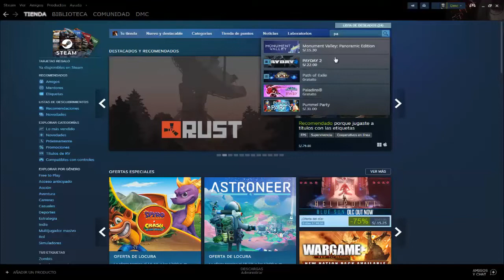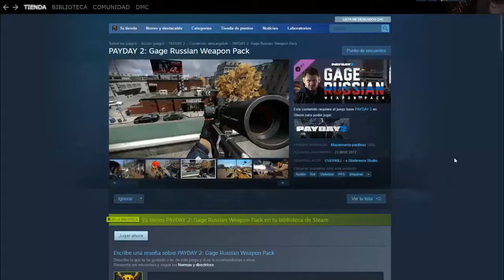Guía desbloquea todas las máscaras de logros Payday 2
GUÍA COMPLETA EN EL COMENTARIO FIJADO
[00:00 ][MÁSCARA] Corona del maestro de la montaña [LOGRO][BOMBER Y EL DRAGÓN]
[00:24] [MÁSCARA] El campeón [LOGRO][K.O]
[00:51 ][MÁSCARA] Furia en la carretera [LOGRO][OJO POR OJO]
[01:23 ][MÁSCARA] Oro [LOGRO][SIN SANGRE EN LA ALFOMBRA]
[01:43 ][MÁSCARA] Kurosukin [LOGRO][TONTERÍAS CON SHURIKENS]
[02:13 ][MÁSCARA] Houston resucitado [LOGRO][TIENE EXPERIENCIA]
[02:37 ][MÁSCARA] Ursus maritimys y Felix links [LOGRO][APERTURA OBESESIVA]
[02:52 ][MÁSCARA] Máquina roja [LOGRO][ARSENAL RUSO]
[03:48 ][MÁSCARA] Murmillo de Galea [LOGRO][LA CIUDAD DEL PECADO Y UNOS ENGRANAJES BIEN ENGRESADOS]
[05:54 ][MÁSCARA] Vincent [LOGRO][FIESTA PRIVADA]
[07:10 ][MÁSCARA] Gram [LOGRO][SOBREDOSIS]
[07:45 ][MÁSCARA] Marine [LOGRO][AQUÉL QUE SOBREVIVÍO]
[08:24 ][MÁSCARA] El sectario [LOGRO][AQUEL QUE SE PROCLAMÓ SER EL HÉROE]
[08:59 ][MÁSCARA] El robot [LOGRO][AQUEL QUE TENÍA MUCHOS NOMBRES]
[09:58 ][MÁSCARA] La bala [LOGRO][AQUEL ÚNICO Y VERDADERO]
[10:21 ][MÁSCARA] cABRA CABRA [LOGRO][CONDADO DEL PELIGRO]
[10:59 ][MÁSCARA] La barba de Almir [LOGRO][JINETES DE LA NEVASCA]
[11:50 ][MÁSCARA] Calavera llameante [LOGRO][CAZATESOROS]
[13:03 ][MÁSCARA] El carnicero infernal [LOGRO][EQUIPO DE CASTORES]
[13:58 ][MÁSCARA] MEGA SANGRES [LOGRO][SOLO PARA NOSOTROS LOS TRAVIESOS ASALTANTES]
[17:09 ][MÁSCARA] Alguacil [LOGRO][MUERTE DESDE EL SUELO]
[17:33 ][MÁSCARA] Dennis [LOGRO][TE GUSTA HERIR A OTRAS PERSONAS]
[17:58 ][MÁSCARA] Tarántula [LOGRO][LA MALDICIÓN DE ARACNE]
[18:11 ][MÁSCARA] Jhon [LOGRO][SEVEN ELEVEN]
[18:24 ][MÁSCARA] Mark [LOGRO][¡COMO UN OSO FURIOSO!]
[18:35 ][MÁSCARA] Asilido [LOGRO][EL SEÑOR DE LAS MOSCAS]
[18:48 ][MÁSCARA] Steven [LOGRO][EN BUCK YO CONFIO]
[08:24 ][MÁSCARA] El sectario [LOGRO][AQUEL QUE SE PROCLAMÓ SER EL HÉROE]
[19:09 ][MÁSCARA] Overgrill [LOGRO][OVERGRILL]
[19:31 ][MÁSCARA] Barrori Flex [LOGRO][¿QUÉ? ¿QUIERES QUE BAILE?]
[19:53 ][MÁSCARA] Comediante [LOGRO][QUIERO ALEJARME]
[20:01 ][MÁSCARA] Profesor ira [LOGRO][TOUR DE CLARION]
[20:17 ][MÁSCARA] Kokosing [LOGRO][¡TEN BUEN DÍA!]
[20:37 ][MÁSCARA] El Tids [LOGRO][240 SEGUNDOS]
[20:48 ][MÁSCARA] Tane [LOGRO][SIN APUNTAR]
[21:06 ][MÁSCARA] Rageface [LOGRO][YO NO QUERIA ESTO]
[21:43 ][MÁSCARA] Graw [LOGRO][DISCOTECA INFERNAL]
[22:08 ][MÁSCARA] Saschita [LOGRO][UMP PAR MÍ, UMP PARA TÍ]
[22:26 ][MÁSCARA] Canis Lupus y Alces Alces [LOGRO][TODO EL ORO DE BROOKLYN]
[22:51 ][MÁSCARA] Paycheck Dallas y Paycheck Chains [LOGRO][IMITACIONES]
[23:21 ][MÁSCARA] Antidisturbios[LOGRO][SOY UN VENGADOR]
[23:34 ][MÁSCARA] Otelier[LOGRO][ACECHANDO EN LAS SOMBRAS Y ARROJANDO CUCHILLOS]
[23:51 ][MÁSCARA] Hans [LOGRO][¡CUIDADO CON LAS VENTANAS!]
[23:58 ][MÁSCARA] Cabeza de dragón [LOGRO][CORTANDO EL CABLE ROJO]
[24:16 ][MÁSCARA] El décimo octavo [LOGRO][APOYANDO A BOBBLEHEAD BOB]
[24:36 ][MÁSCARA] Pasamontañas de guerra [LOGRO][CONTROL DE DISPERSIÓN]
[24:50 ][MÁSCARA] Caballero veterano de Agatha [LOGRO][LOS ASALTANTES DE LA MESA REDONDA]
[25:20 ][MÁSCARA] Somen Mempo [LOGRO][CAMINARÉ SIN ROSTRO ANTE LA HUMANIDAD]
[25:47 ][MÁSCARA] Demonio de la velocidad [LOGRO][PISA EL ACELERADOR]
[26:03 ][MÁSCARA] Cloacker san [LOGRO][LOS PACIFISTAS][MÁSCARA] Aumento [LOGRO][Fantasma veloz]
[26:19 ][MÁSCARA] Apache místico [LOGRO][EL ARMA MÁS RÁPIDA DEL OESTE]
[26:33 ][MÁSCARA] Anubis [LOGRO][DIAMANTES EN BRUTO]
[27:08 ][MÁSCARA] Pazuzu [LOGRO][HUMO Y ESPEJOS]
[27:32 ][MÁSCARA] Glorificado [LOGRO][MIR CÓMO CAEN ESTOS PELÍCANOS]
[27:54 ][MÁSCARA] Pachi [LOGRO][LA TORTUGA SIEMPRE TRIUNFA]
[28:07 ][MÁSCARA] ZERO 68 [LOGRO][EL SUELO ESTÁ MUY FRIO]
[28:21 ][MÁSCARA] Wolf resucitado [LOGRO][Hospital psiquiátrico de Salem]
[28:38 ][MÁSCARA] El Médico [LOGRO][OPRESOR]
[28:57 ][MÁSCARA] Maui [LOGRO][1 2 3 SALTA]
[29:48 ][MÁSCARA] Haipika [LOGRO][VERIFICACIÓN DE DOS PASOS]
[30:17 ][MÁSCARA] El vikingo [LOGRO][DOCTOR MALITO]
[30:32 ][MÁSCARA] MEGA RUST [LOGRO][COMETER UNA GRAN CANTIDAD DE TR...G.ES...ES IL..ALES]
[30:58 ][MÁSCARA] Cabra galante [LOGRO][GRANJERO MISERABLE]
[30:22 ][MÁSCARA] Clásico del salvaje oeste [LOGRO][EL PREMIO NOBEL]
[31:36 ][MÁSCARA] Rudelf [LOGRO][SIMULADOR DE BOLSAS EUROPEO]
[31:48 ][MÁSCARA] Cabra mojada [LOGRO][BEEee PUM eeEEH]
[32:07 ][MÁSCARA] El rey [LOGRO][GRAN APOSTADOR]
[32:35 ][MÁSCARA] Daisy [LOGRO][POR DAISY]
[33:06 ][MÁSCARA] Admirador masculino [LOGRO][M.F.STEV]
[33:19 ][MÁSCARA] Admiradora femenina [LOGRO][¡AL DIABLO! LO HAREMOS CAMINANDO]
[33:36 ][MÁSCARA] Timoti [LOGRO][AQUÍ VIENE EL TREN DEL DOLOR]
[34:12 ][MÁSCARA] Alfred [LOGRO][SPEEDRUN DE 1.8 MILLONES]
[35:00 ][MÁSCARA] Dama carnicera [LOGRO][TAN ESCUCRRIDIZO COMO UN PEZ]
[35:16 ][MÁSCARA] No me gusta [LOGRO][SALTANDO COMO CONEJO]
[35:43 ][MÁSCARA] Marinero [LOGRO][LOS PEZIFISTAS]
[35:55 ][MÁSCARA] Multiusos deportiva [LOGRO][SALUDA AL REY NENA][MÁSCARA] Crupier [LOGRO][OJO CIEGO EN EL CIELO]
[36:23 ][MÁSCARA] EL clásico [LOGRO][TRABAJA EN PAZ]
[36:41 ][MÁSCARA] El maldito [LOGRO][LADRONES PROFESIONALES]
[36:58 ][MÁSCARA] Mustang [LOGRO][MADA PERSONAL]